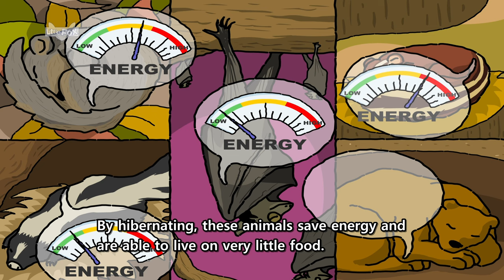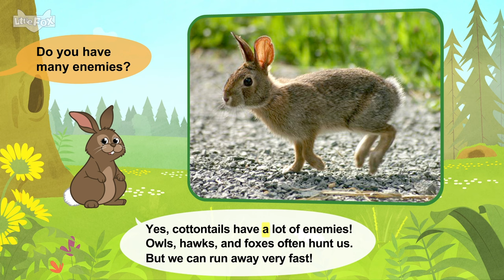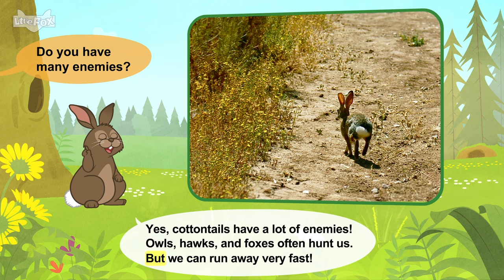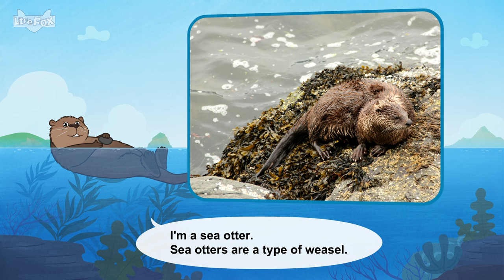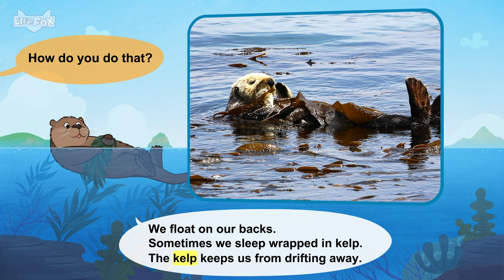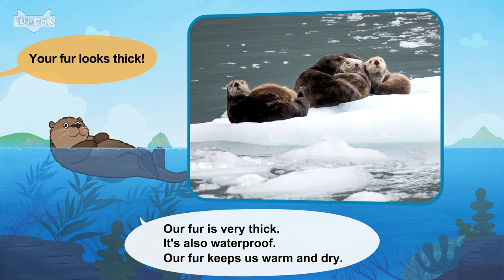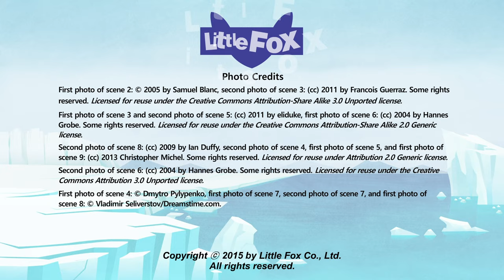Animals in Winter | Rabbits, Penguins, and More | Stories for Kindergarten